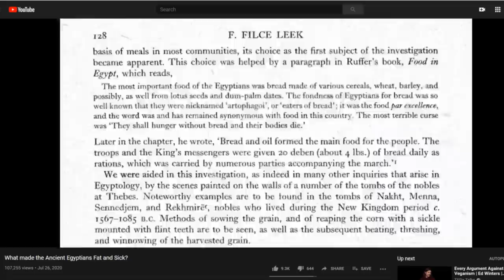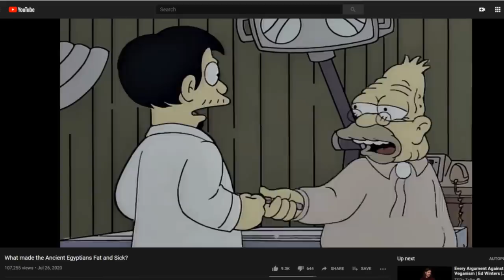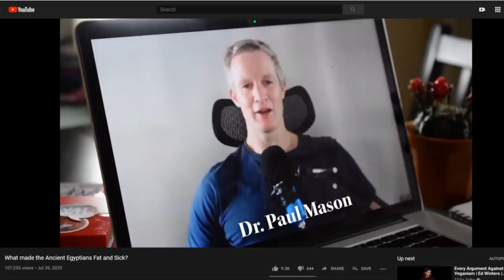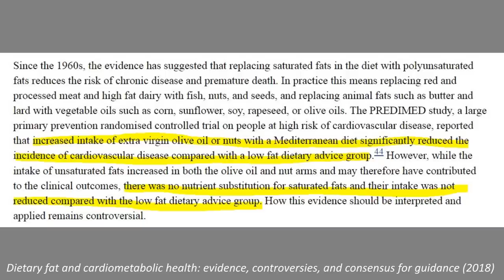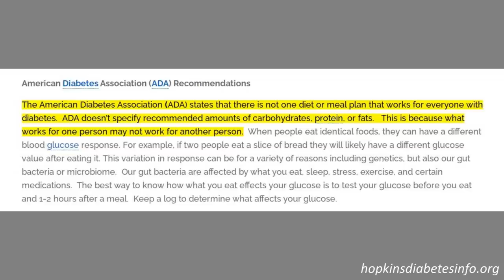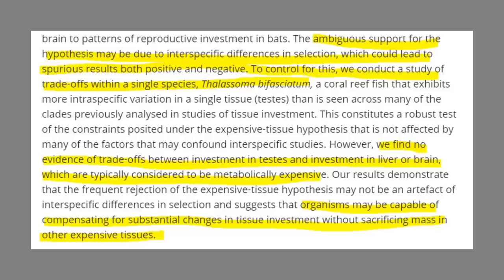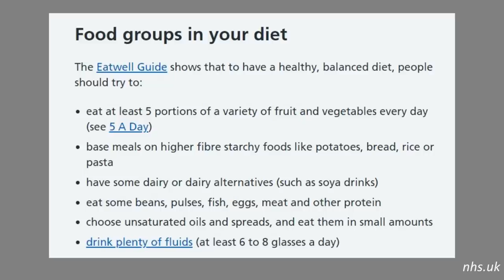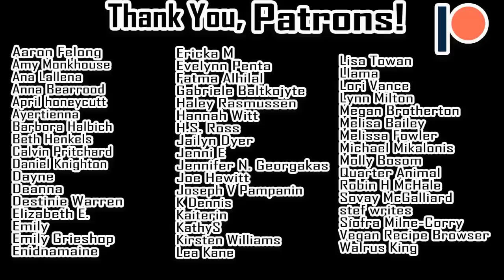My Brain is Broken (RE: What made the Ancient Egyptians Fat and Sick?)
My response to "What made the Ancient Egyptians Fat and Sick?" by the youtube channel What I've Learned. I will never recover.

0:00 - Intro
1:06 - Ancient Egyptians ate high carb, low fat
5:47 - Curing ulcerative colitis with meat?
12:05 - Saturated fat is fine (of course)
18:37 - Carbs are bad (of course)
26:29 - Fiber, anti-nutrients, gluten OH MY!
38:48 - Conclusion